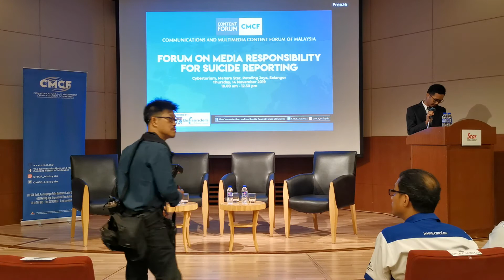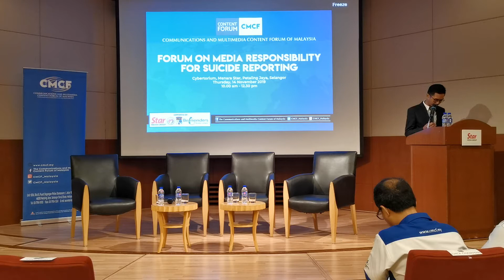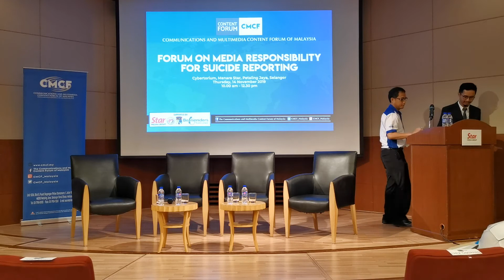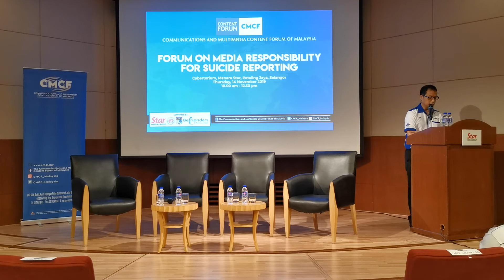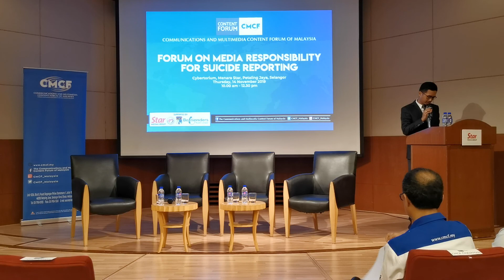Forum on Media Responsibility for Suicide Reporting - Opening (14/11/2019)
The forum held recently by the CMCF  on media responsibility for suicide reporting for print and digital media in Malaysia.